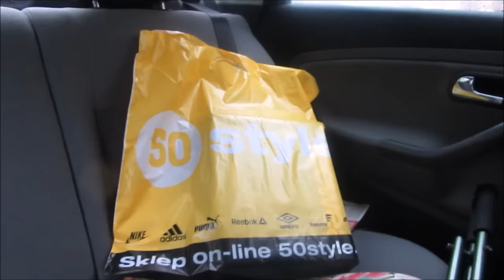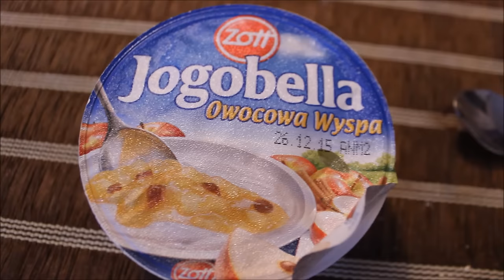❄VLOGMAS 13❄ W poszukiwaniu prezentu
SNAP - tvnessie

BUZIAKI
JESTEŚCIE NAJLEPSI